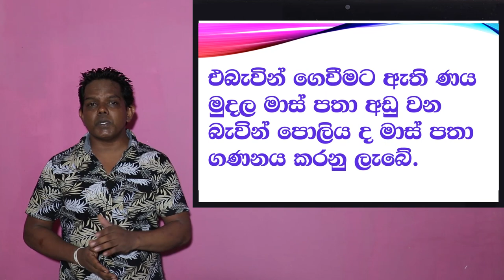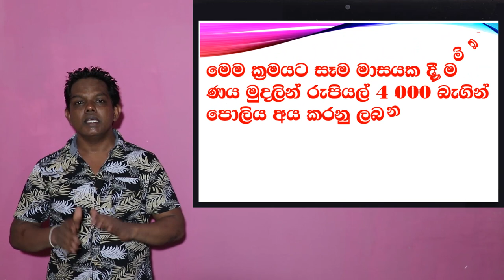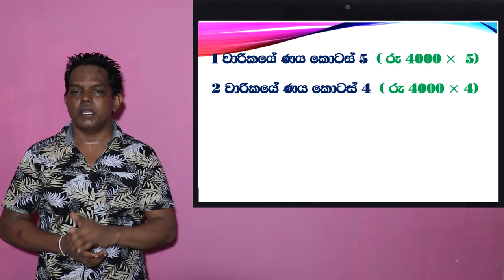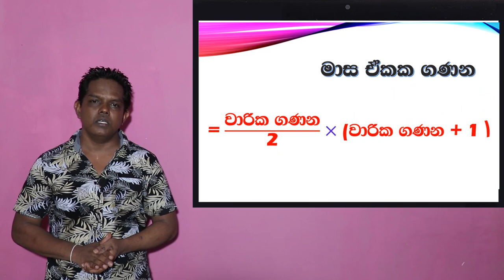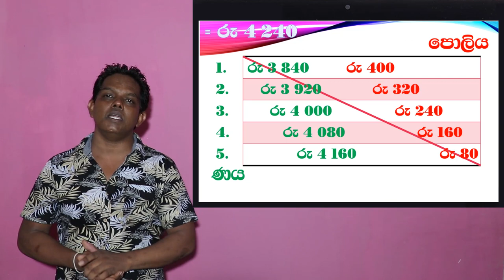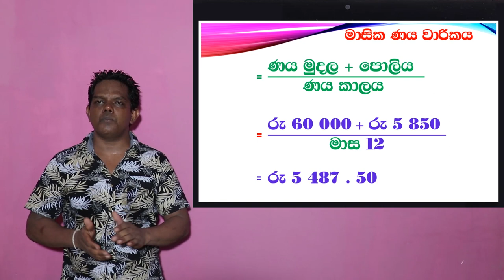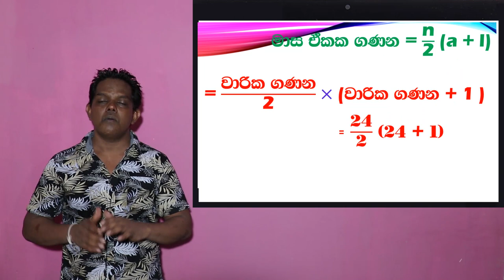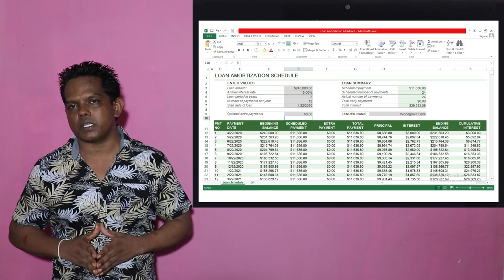LIFE - හීන වන ශේෂ ක්‍රමය යටතේ ණය මුදලක ණය වාරිකය ගණනය කිරීම.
හීන වන ශේෂ ක්‍රමය යටතේ ණය මුදලක ණය වාරිකය ගණනය කිරීම.